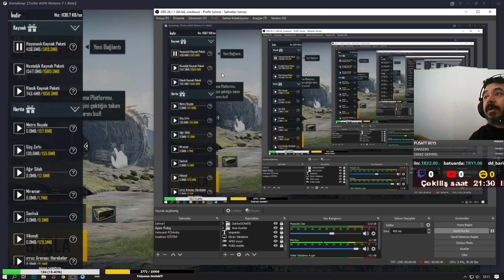GÜNCELLEME SONRASI TUŞ SORUNLARI, ✅ (%100 Çözüm )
Sizler de bizimle oynamak için, akşam 21:30 ile 24:00 da arasında yapılacak çekilişlere katılabilirsiniz. Tek yapmanız gereken bu videomuz altına oyuncu adınızı yazıp, kanalın abone tuşuna basmaktır.

🌹😍VİDEOLARDA SİZ DE  BİZİMLE OYNAMAK İSTERSENİZ?😍🌹
*1-Kanalın abone tuşuna bas ve abone adını, İD nosunu ve oyuncu adını yoruma yaz...
*2-Canlı yayınımızı kendi sayfanda paylaş veya beğeni yap
*3- Bir arkadaşını kanalımıza davet et...
Bu üç aşamadan sonra KANALIMIZDA TÜM ETKİNLİKLERE KATILABİLİRSİNİZ.

Telefondan izleyenler;

1.Adım:Profil Resmine Tıkla
2.Adım:Kanalıma Tıkla
3.Adım:İsminin Yanındaki Ayarlar İşaretine Tıkla
4.Adım:Aboneliklerimi Gizli Tutu Kapat

Bilgisayardan İzleyenler;
1.Adı:Profil Resmine Tıkla
2.Adım:Ayarlara Tıkla
3.Adım:Sol Tarafta Gizlilik Bölümüne Tıkla
4.Adım:Aboneliklerimi Gizli Tut Kutusundaki İşareti Kaldır Kaydet

Etiketler...